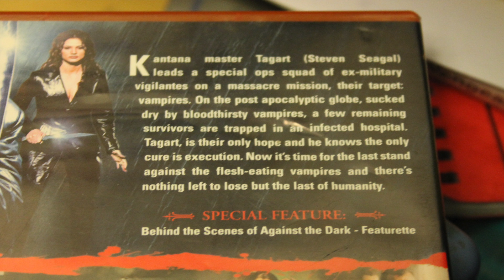Against The Dark Review